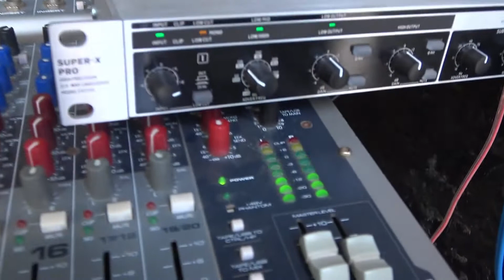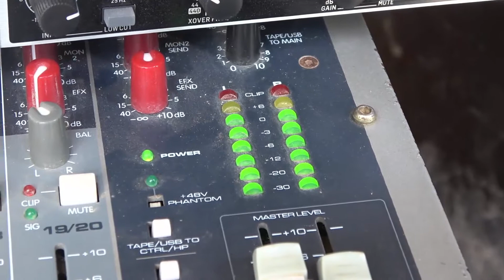MINISTERIO DE ALABANZA CRISTO VIVE LA FRUTILLA, SOCIEDAD, MORAZÁN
CANTOS POR MINISTERIO DE ALABANZA CRISTO VIVE LA FRUTILLA, SOCIEDAD, MORAZÁN